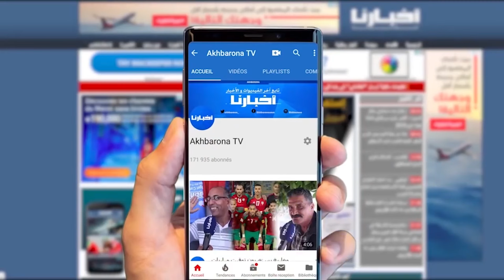شوفو اش لقاو فكازا قرب سيدي مومن فصندوق حدى بركاصة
ولد_الفشوش _بدر